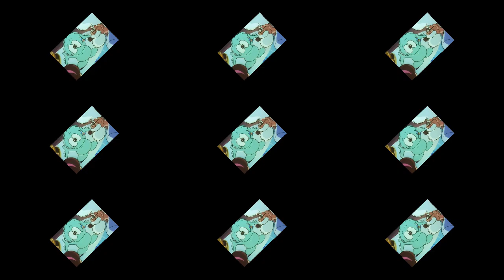CHOBIN, una drammatica fiaba di fantascienza!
Anime ideato da Shotaro Ishinomori con regia di Rintaro. Una fiaba fantascientifica che non risparmiò ai più piccini scene drammatiche di morte e di guerra.